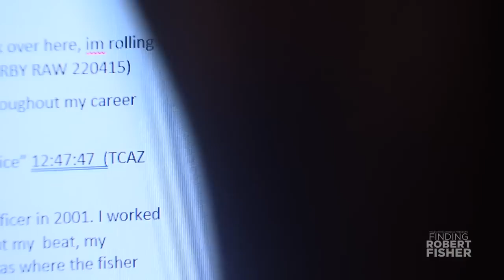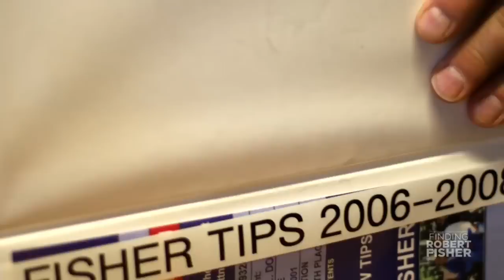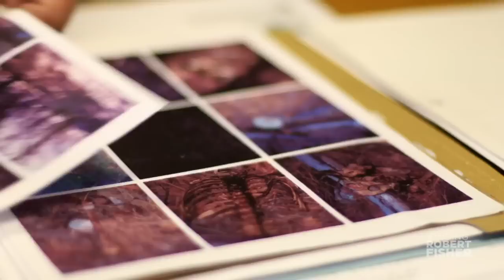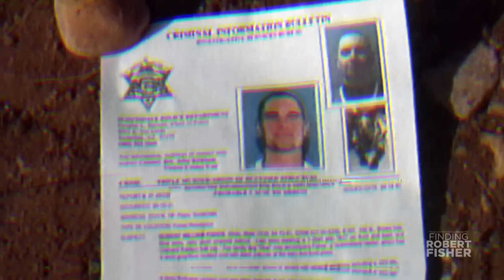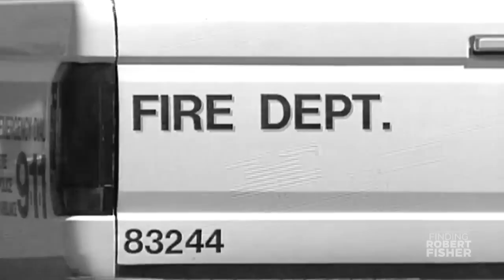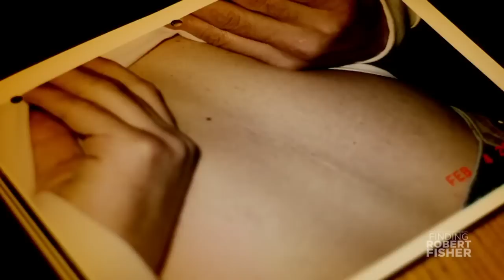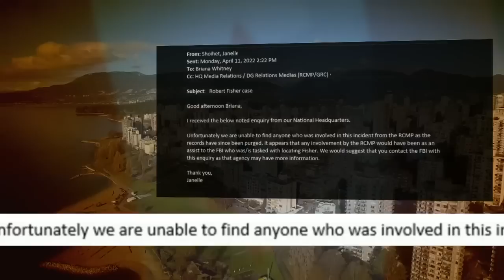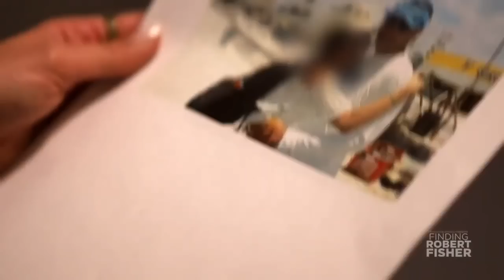'Finding Robert Fisher' documentary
On the morning of April 10th, 2001, residents in Scottsdale, Arizona woke up to a home exploding into flames. The house belonged to the Fisher family, and investigators quickly learned there were three bodies inside, wife Mary Fisher, and the two young kids 12-year-old Brittney Fisher and 10-year-old Bobby Fisher. There was one family member missing: Robert Fisher. While investigators found his car in the woods 10 days after the crime, Robert's never been seen or heard from since. After more than 20 years, we launch our own investigation to uncover new details, information, theories, and evidence. We interview people who have never spoken out before, get exclusive access to the case file including crime scene photos, shocking tips are brought to the surface, and we go underground into caves in the woods to test out a theory.  Is he dead or alive, and where in the world is he?

It's Arizona's most infamous true crime case, and only so much has been known about the investigation...until now.